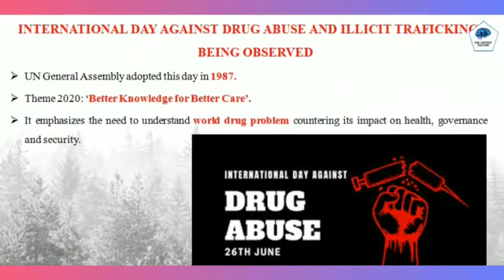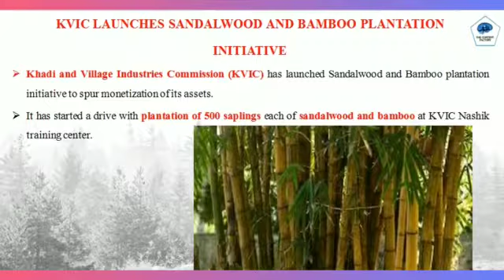UPSC and PCS || EXAM || CURRENT_AFFAIRS || JULY 26,2020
Do follow to our channel THE CONTENT FACTORY